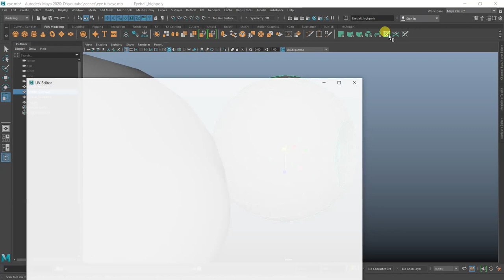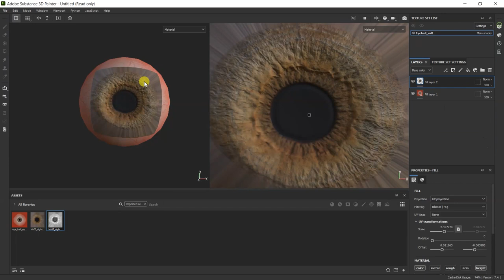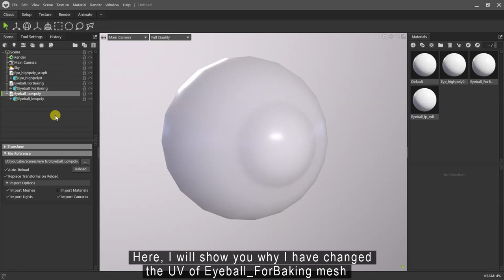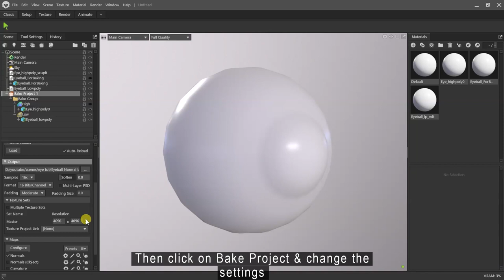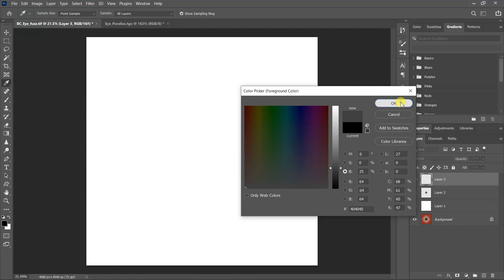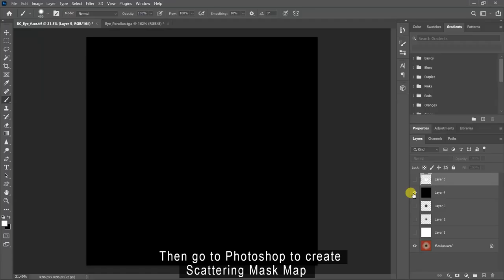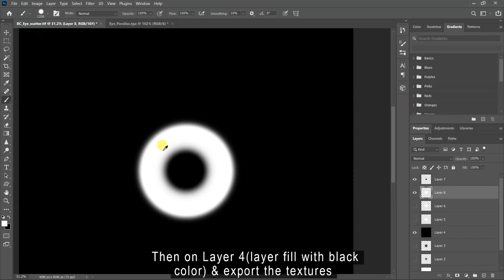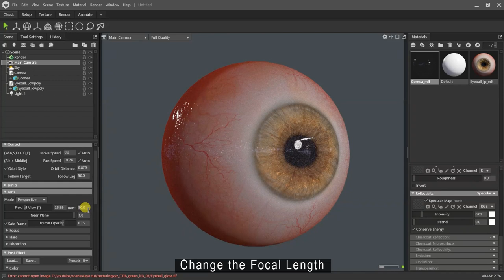How to create Realistic Eye Shader in Marmoset Toolbag 4.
In this Marmoset Toolbag tutorial, I'm going to show you start to finish how to create a realistic Eye shader using Marmoset Toolbag 4. This video will cover everything you need to know including creating & exporting textures from Substance 3d Painter, Zbrush & Photoshop also shader setup, lighting setup & rendering in Marmoset Toolbag 4.